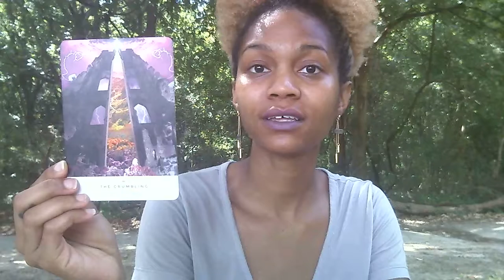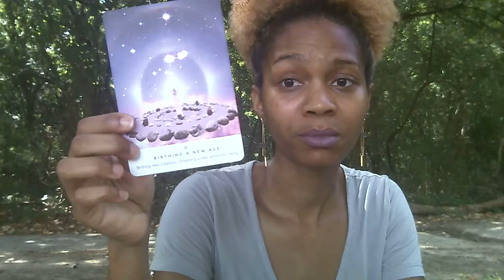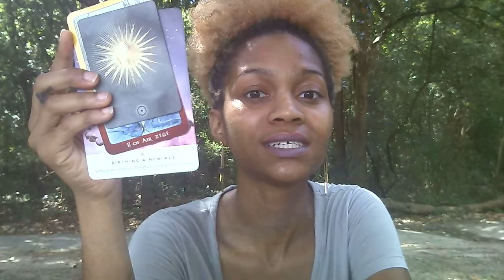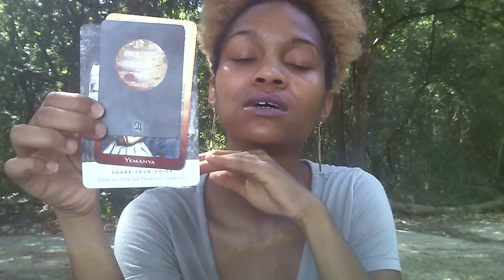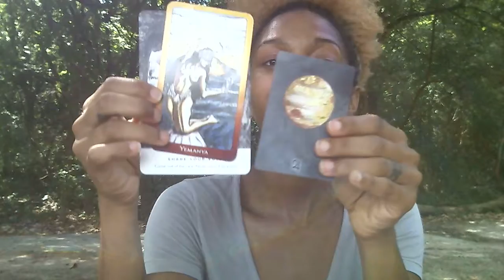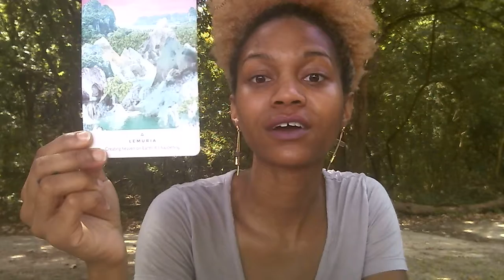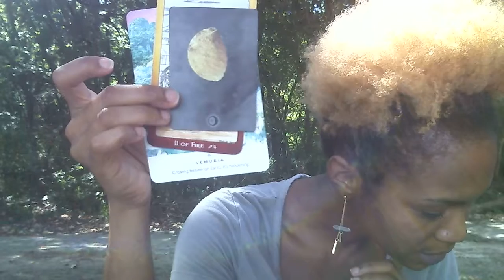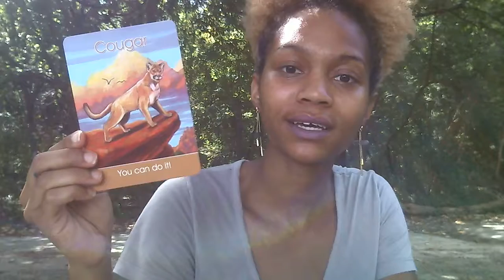Leo New Moon Reading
Here is the Leo New Moon Reading! I hope that it brings some insight, and encouragement to your days through Saturday.